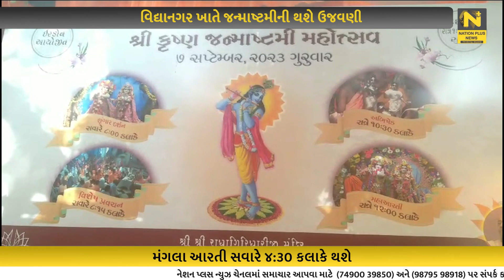વિદ્યાનગર ખાતે જન્માષ્ટમીની થશે ઉજવણી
આણંદના વિદ્યાનગરમાં ઇસ્કોન મંદિરમાં જન્માષ્ટમી મહોત્સવ ધામધૂમથી ઉજવાશે. નંદ ઘેરા નંદ ભયો ..જય કનૈયા લાલ કી ... હાથી ઘોડા પાલખી જય કનૈયા લાલ કી.. ના નાદ સાથે ૭ સપ્ટેમ્બરને ગુરૂવારના રોજ કૃષ્ણ જન્મોત્સવની ધામધૂમથી ઉજવણી કરવામાં આવશે